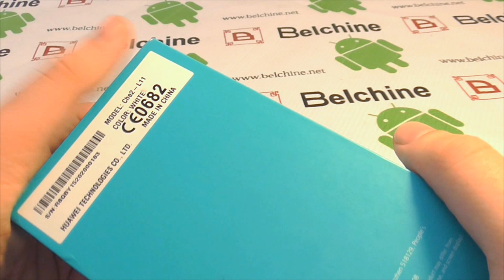Unboxing : Honor 4X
Sorti en Chine avec un Snapdragon 410 il revient en force en Europe avec un Kirin 620 plus puissant.

plus d'informations sur le facebook de Honor